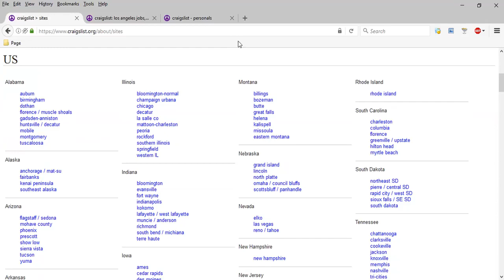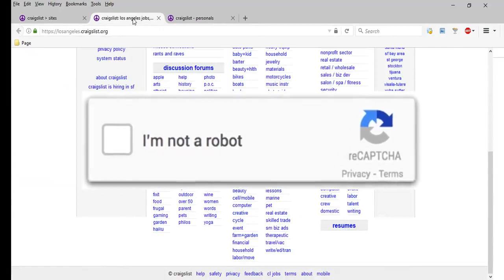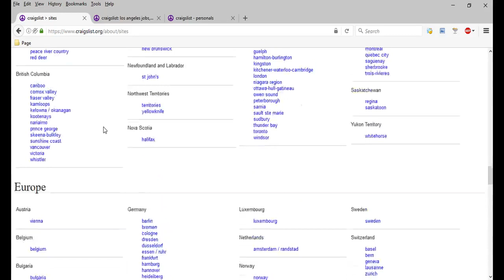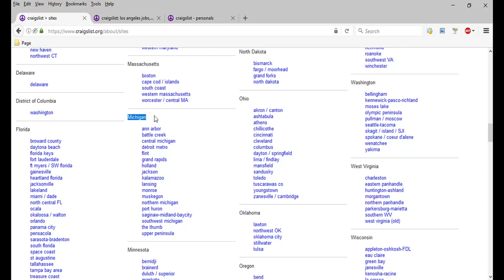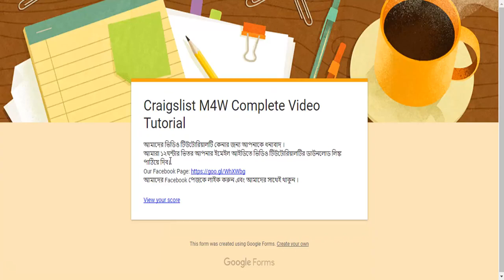Craigslist Leads Buy & Sell Service Video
ক্রেগলিস্টে কাজ করে প্রতিমাসে আয় করুন ২৪০০০ থেকে ৩০০০০ টাকা !
যারা Online এ সফল ভাবে দীর্ঘমেয়াদি Career গড়তে চান,তাদের জন্য Craigslist এর বিকল্প নেই ।

Craigslist Leads Buy & Sell Service এর পক্ষ থেকে, আজকের ভিডিওতে আপনাদের সবাইকে জানাচ্ছি স্বাগতম ।

আজ আমি আপনাদের সাথে পরিচয় করিয়ে দিব,বিশ্বের অন্যতম জনপ্রিয় ওয়েবসাইট,ক্রেগলিস্ট এর সাথে !
Craigslist হল একটি অনলাইন বিজ্ঞাপন প্রচার নেটওয়ার্ক, যা বিশ্বব্যাপী মুক্ত অনলাইন বিজ্ঞাপন প্রচার মাধ্যম হিসাবে কাজ করছে।১৯৯৫ সালে আমেরিকার সান-ফ্রান্সিসকোতে শুরু হয় ক্রেগলিস্টের যাত্রা।
ক্রেগলিস্টে রয়েছে একাধিক বিভাগ যেমন, জব, সেল, সার্ভিস, হাউজিং মোট কথায়,বাসা ভাড়া থেকে শুরু করে,দৈনন্দিন জীবনের সকল কিছুই ক্রেগলিস্টে পাওয়া যায় ।

জেনে নিন Craigslist কি ?
ক্রেগলিস্ট কিভাবে কাজ করে ?
Craigslist থেকে কিভাবে আয় করা যায় ?
এবং ক্রেগলিস্ট থেকে কত টাকা আয় করা সম্ভব ?